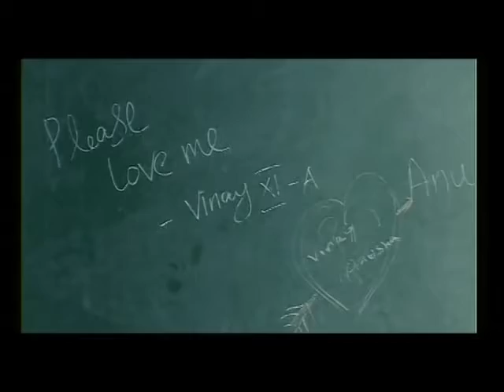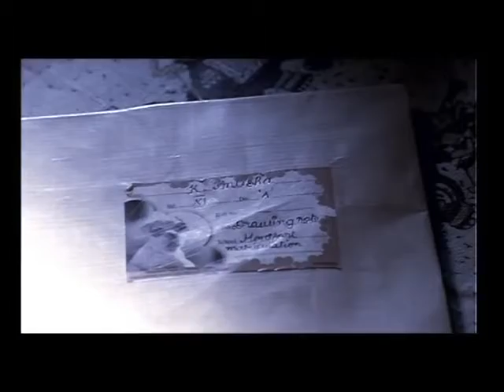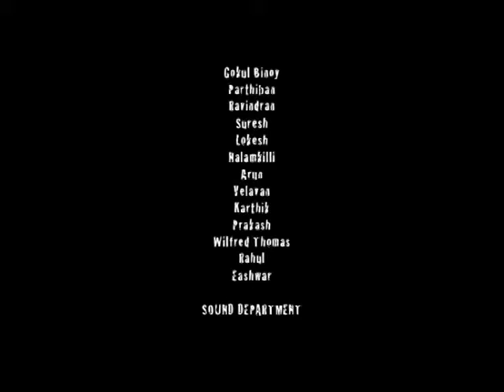My Girl & I | Tamil Short Film | MGR Govt Film & Television Institute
Direction : S.Balanurugan
Editing & Cinematography : Sujit Sarang